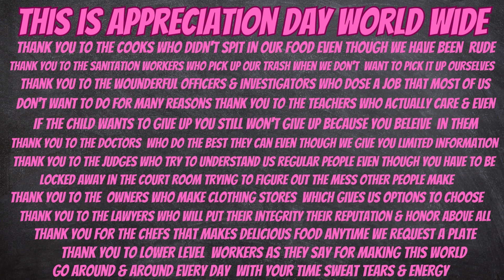MS. Empress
Thank you to stepmoms & dads thank you to the regular moms & dads thank you to the Army strong thank you to all the other people who I didn't name that contribute to the best of your ability.